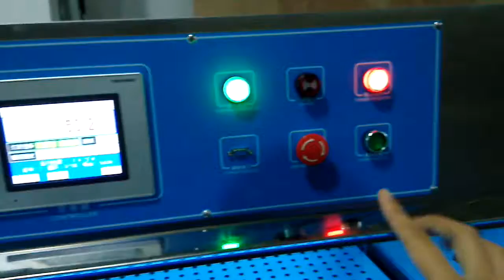uv 0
Ms. Joanna Wen
ASLi (CHINA) TEST EQUIPMENT CO., LTD
Company Add.:Building C,JinHui Industrial Park, LiXin town,East City district 523125,DongGuan City,China